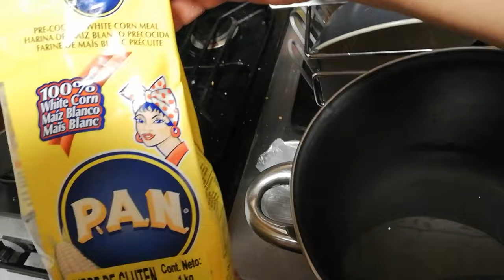RECETA EMPANADAS VENEZOLANAS DE QUESO EN MEXICO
Que tal.. espero se encuentren bien en medio de esta pandemia.. les dejo una receta de empanadas venezolanas con la ayuda de la siempre amigable Yadi.

Ya saben les dejo mi Instagram para que nos sigan en estas recetas que están bien bien chingonas.

Un saludo y un gran abrazo!!!